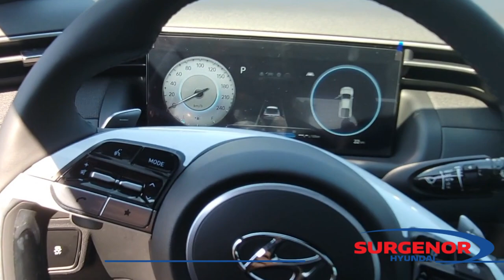2022 Hyundai Santa Cruz with Marc at Surgenor Hyundai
A quick peek at Hyundai's ALL-NEW Santa Cruz sport adventure vehicle